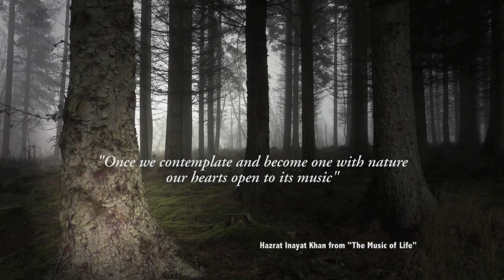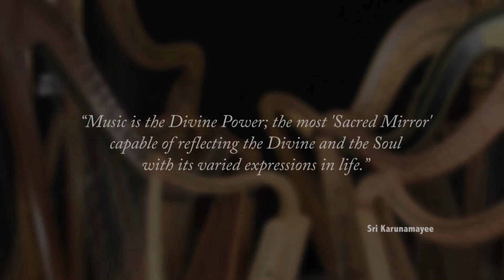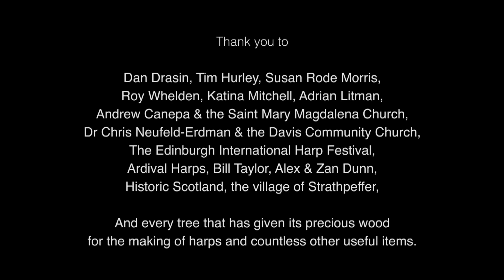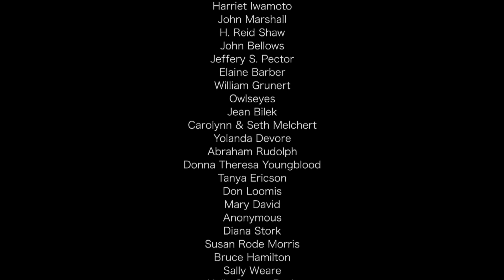THE HARPS IN THE TREES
In the documentary film The Harps in the Trees, internationally renowned harpist Cheryl Ann Fulton leads her ensemble of medieval harp students, Angelorum, on a journey to the highlands of Scotland, where they serenade the very trees that provided the wood from which their harps were made. With filmmaker Ezio Taranto, they bring an inspired message of hope and harmony to the world by telling the story of their pilgrimage and illuminating a special relationship between harps, trees, music, nature and the human spirit.

" Our relationship with nature reflects our relationship with ourselves.  Trees exhale, we inhale; we exhale, trees inhale.  Breath creates music. Making musical  instruments from the wood of trees allows us to create inspired music.  We are taking the opportunity to bring a special message of hope and harmony to the world by telling the unique story of our pilgrimage and by sharing our passion for harp music, trees and nature in this film.” - Cheryl Ann Fulton